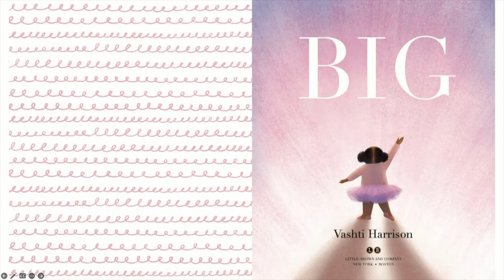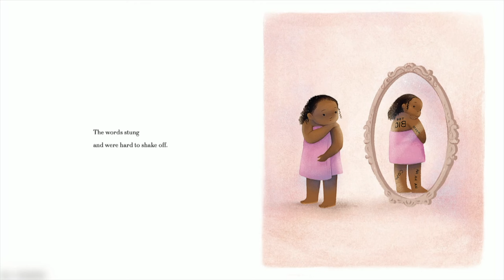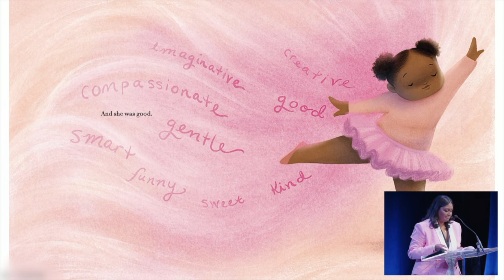Vashti Harrison at the 2023 National Book Awards Finalist Reading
Big, by Vashti Harrison
Little, Brown Books for Young Readers / Hachette Book Group
National Book Awards Finalist for Young People's Literature